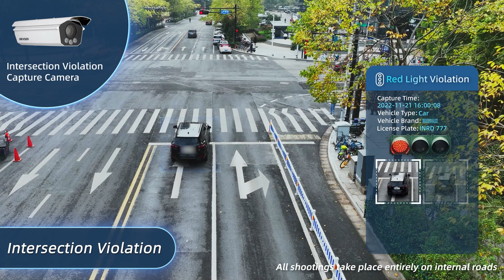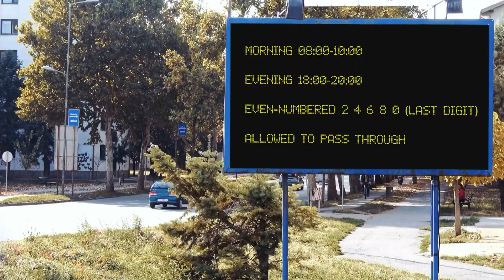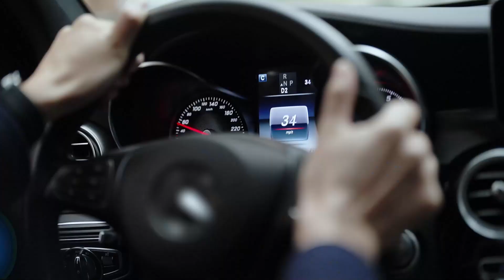Traffic Violation Management - Improving citation accuracy and enforcement efficiency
Check out this exciting overview of Hikvision's cutting-edge traffic violation management solutions! The intelligent solutions use AI algorithms to detect traffic violations with superior accuracy. You'll be amazed by how this technology is helping make our roads safer and reducing traffic accident ratios.